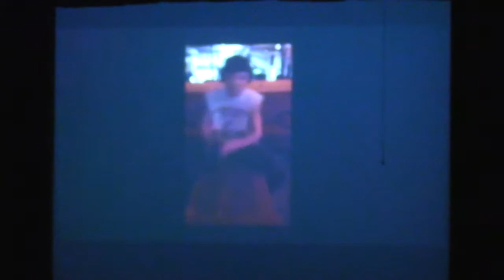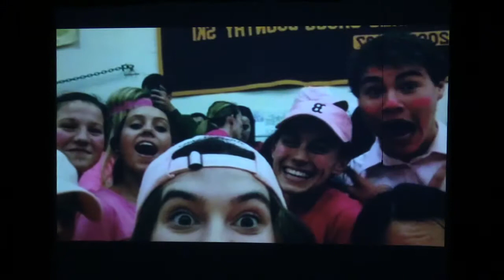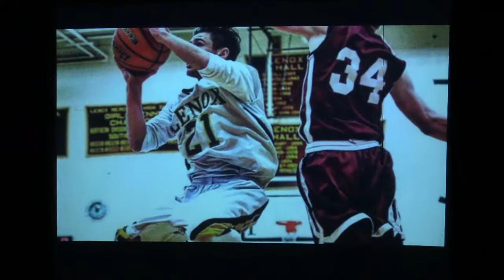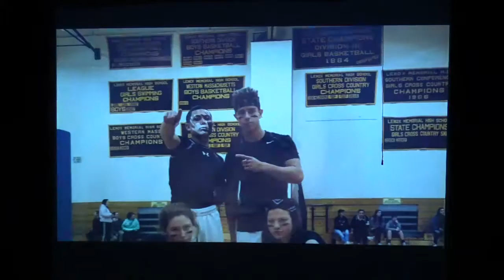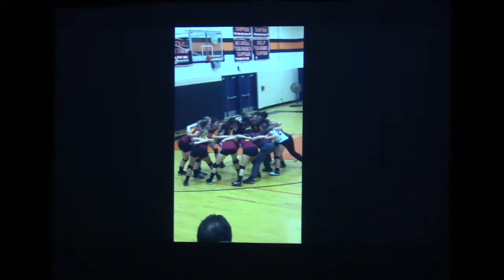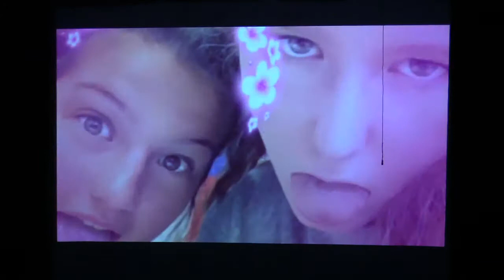LMMHS 2018 6 6ClassDay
Lenox Memorial High School Senior Class Awards & Capping Ceremony.